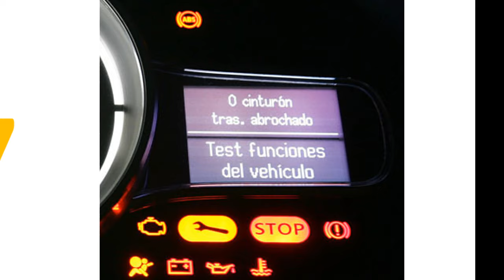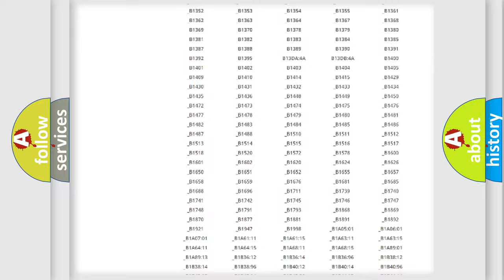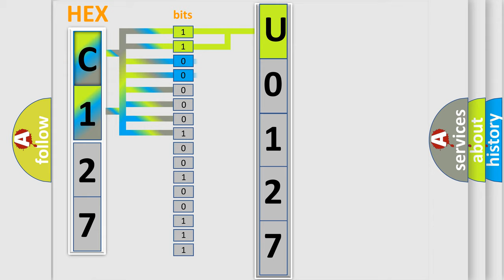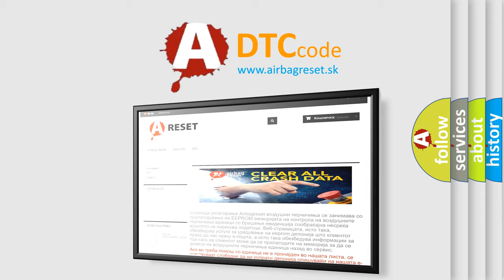DTC Jeep U0127 Short Explanation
Contents:
0:21 Basic DTC analysis according to OBD2 protocol standard.
1:48 Insight into programming
2:58 A diagnostically understandable description of the Diagnostic Trouble Code
3:05 Basic error definition

Make
Jeep
Code
U0127
Definition
Seat belt switch RH circuit ground side shorted for Normal or Open terminal
Description
DTC is set when the resistance between input terminals of the seat belt switch in the SRS-ECU is without the standard value
Cause
Short to body ground in the Normal or Open terminal harness